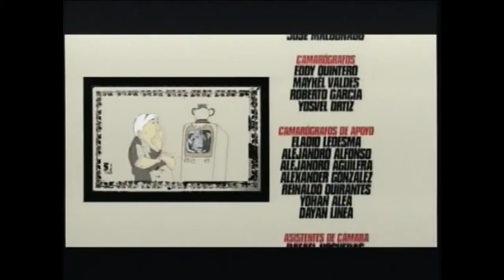(Telenovela De Epoca) Santa Maria Del Porvenir Cap#29